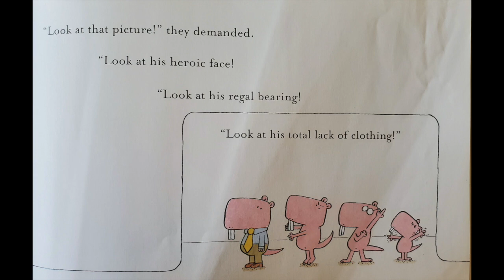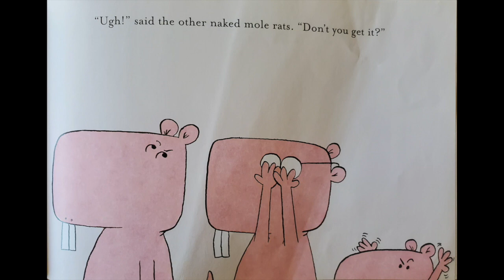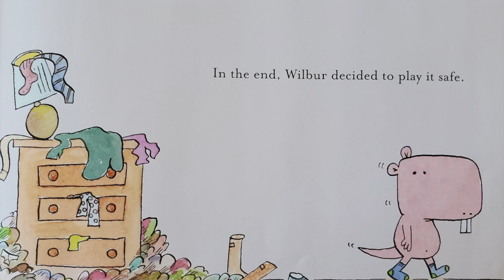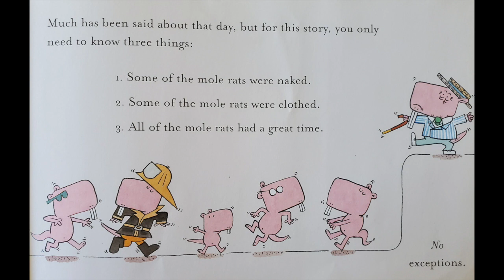Naked Mole Rat Gets Dressed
This video is about Naked Mole Rat Gets Dressed